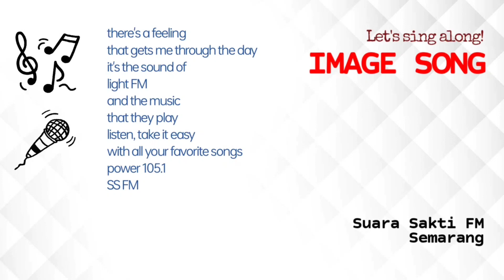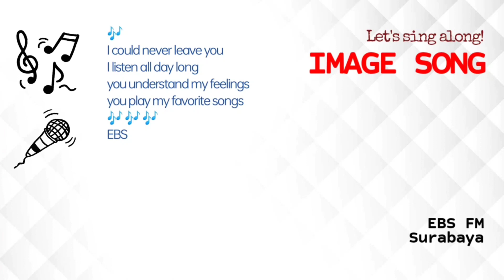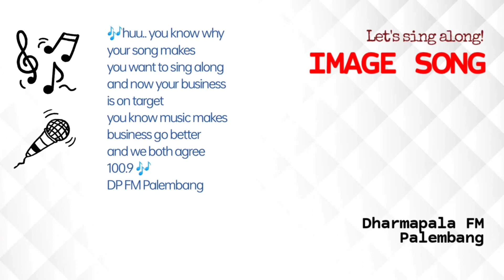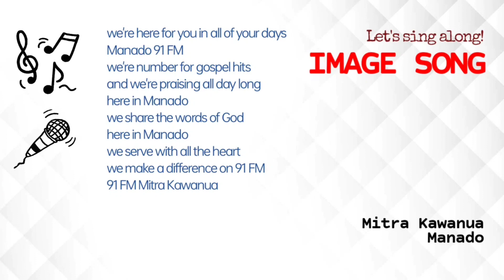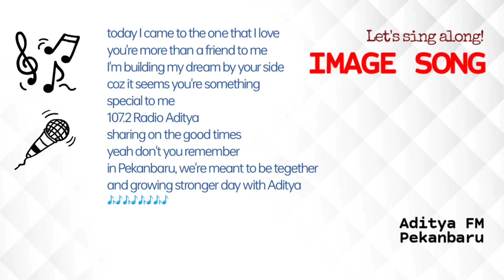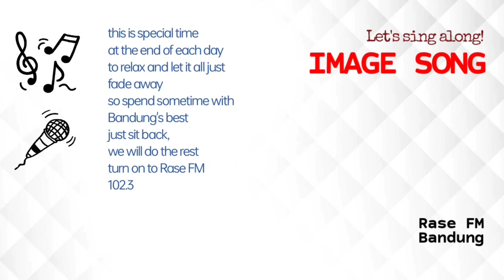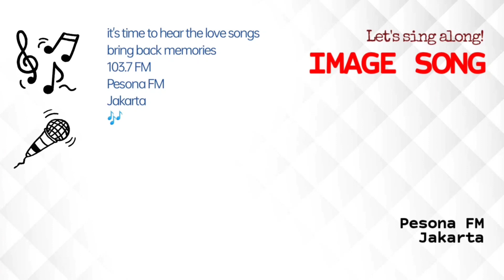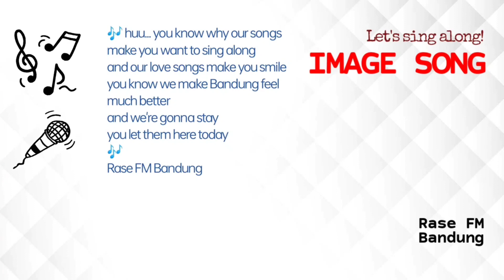IMAGE SONG [Repost]